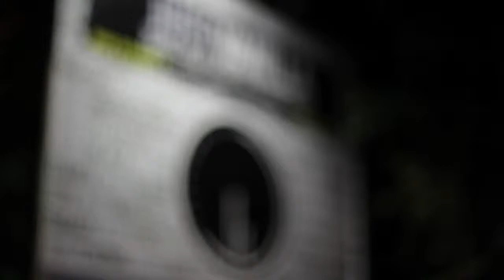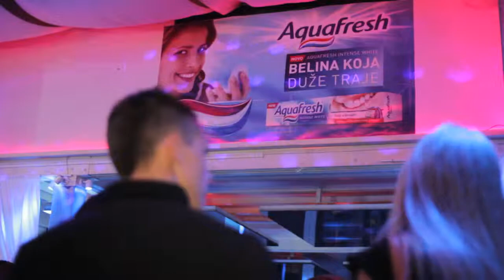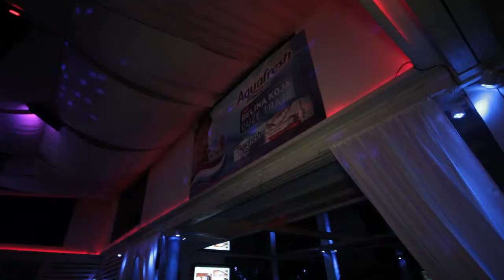ITM / Aquafresh Launching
Dok je trajalo, lepo je bilo.